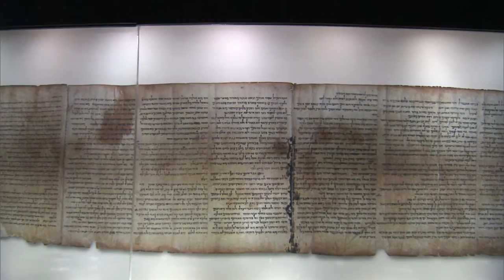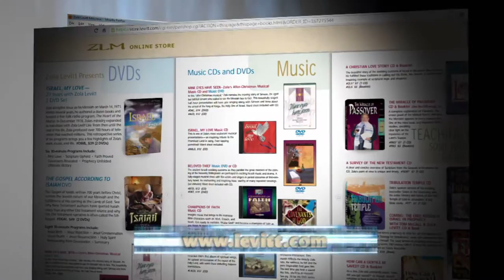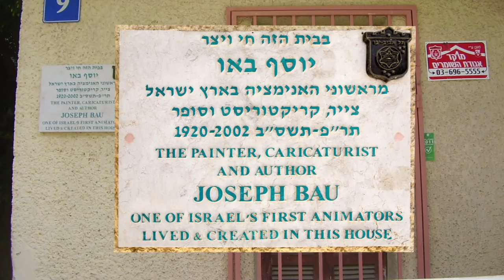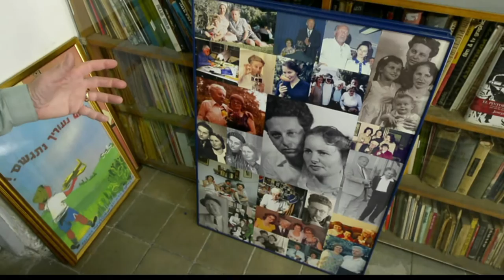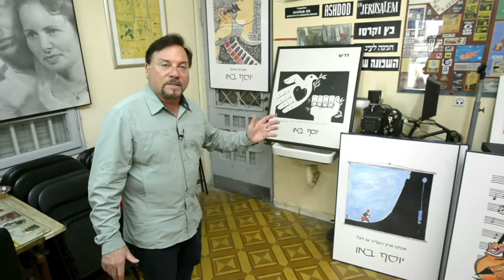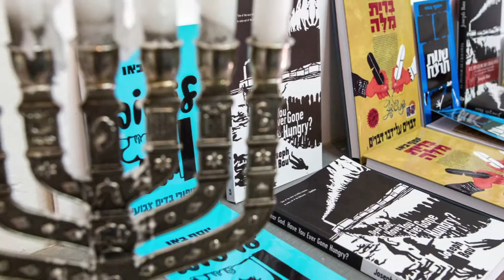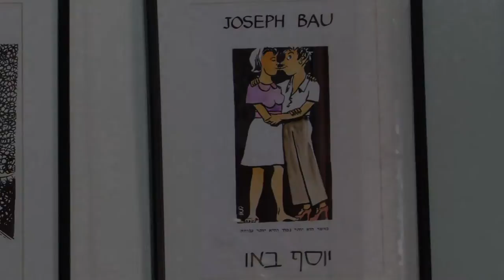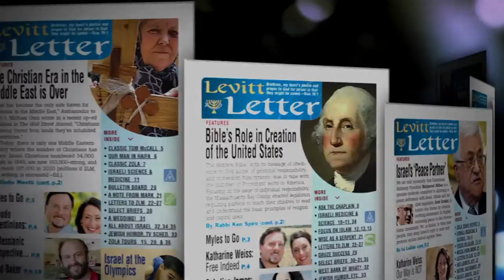Beauty for Ashes #5: The Heart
The crematoria at Auschwitz grimly remind Believers of the battle between good and evil. Myles and Katharine speak of Jewish contributions in the arts, and meet with the daughters of graphic artist Joseph Bau, a member of Schindler’s List.

WARNING: This program contain actual images from the Holocaust.